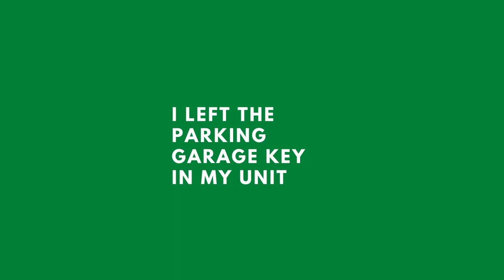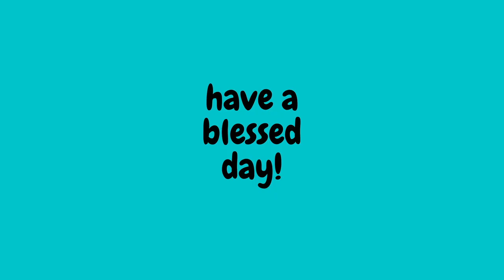im allowed to do onlyfans and YouTube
instagram snaxychann
snapchat doranaughty
twitter chansnax